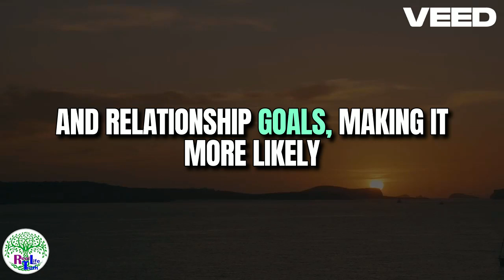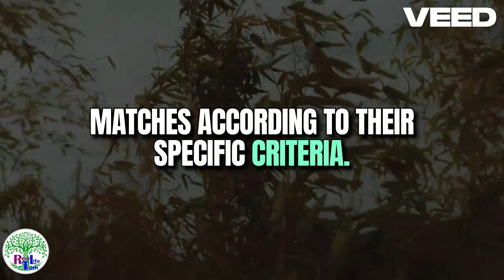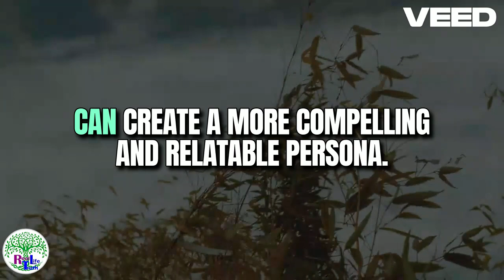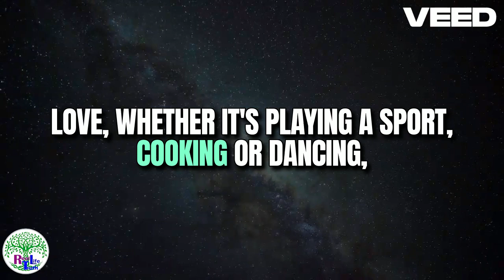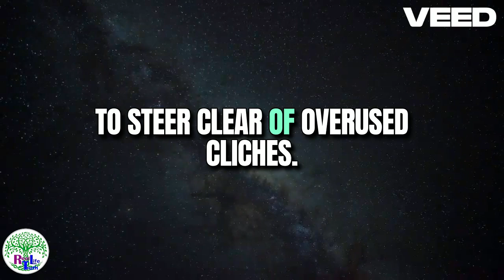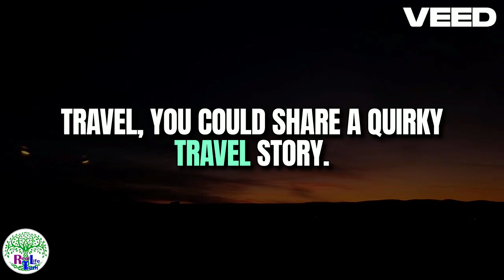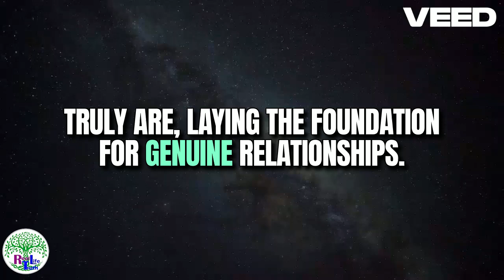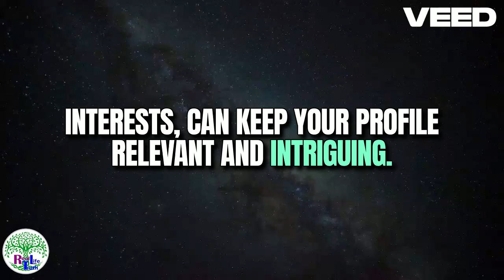Online Dating Success Crafting the Perfect Profile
UNITED STATES Real Life Truth

How to improve your dating profile: QUICK HACK
In this video, I will be showing you how to improve your dating game! Whether you're navigating the modern dating for men landscape or looking to refine your approach, this video is packed with dating tips for men that will set you apart in the dating scene.

📱 In today's digital age, your online presence is crucial. Learn how to improve your dating profile and how to improve your dating app profile with simple, effective tweaks that attract the right kind of attention. From choosing the right pictures to crafting a bio that truly represents who you are, we've got you covered!

💬 Making a strong first impression is key in any dating scenario. Discover How to make a great first impression on a date and How to make the best first impression on a date. how to make dating profile stand out. These tips will help you present your best self and make meaningful connections right from the start. what to write on dating profile.

🚀 Facing modern dating challenges? Don't worry! We delve into common hurdles and how to overcome them, ensuring your journey in romance is smooth and successful.

🌹 Need specific advice for that all-important first meeting? Our first date advice for men and first date tips for men will guide you through planning, executing, and enjoying a first date that may lead to many more. how to make a good dating profile for guys.

🥇 Learn how to make your online dating profile stand out and how to succeed in the modern dating market with our successful dating tips that have helped countless men turn dating trials into triumphs. how to write a good online dating profile for guys. Discover how to make a good dating profile for guys and how to write a good online dating profile for guys. Additionally, find out how to make dating profile stand out with expert advice on crafting the perfect profile. how to get more matches.

Each tip and strategy is designed to boost your confidence and success in the world of dating. Ready to transform your dating approach? Let's dive in!